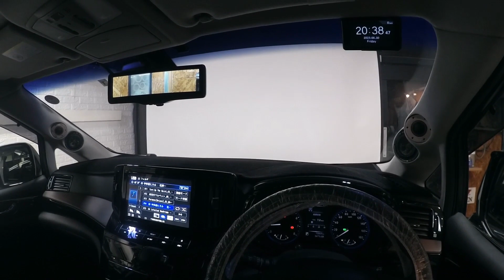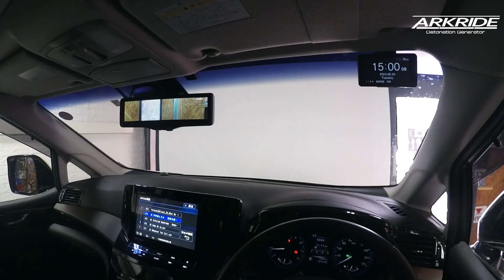【比較試聴動画② エルグランド E52 】 純正システム⇔ BLAM Multix 3way + audison最新DSPアンプ （音源：純正ヘッドユニット） アークライド施工車両試聴動画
アークライド　カーオーディオ施工車輌
2023年06月収録
試聴曲：宇多田ヒカル ／ 花束を君に

当店アークライドでオーディオ施工させて頂きました
日産　エルグランド　E52　です

純正オーディオから一気に
フロントスピーカーをフランス　BLAM製のフラッグシップモデル
「Multix」で3way施工をさせていただきました
またそのフロント3wayスピーカーにパワーをかけサウンドセッティングを行うために　audisonの最新DSPアンプ　AF C8.14bitも装着させていただきました

その作業前の純正オーディオの音と
施工後のスピーカー＆DSPアンプ施工作業前後で
同じ曲を収録し　比較しやすいように部分部分を編集で接続しました

当店で施工した際の変化をご体感いただければ幸いです

【システム内容】
■ヘッドユニット：エルグランド純正ナビ
■DSPアンプ：audison　AF C8.14bit
■フロントスピーカー：
　BLAM　TSM25MG45　（ツイーター）
　　　　　MS3Multix　（ミッドレンジ）
　　　　　WS6Multi　（ウーファー）
■リアスピーカー：無し
■サブウーファー：無し
※デッドニングは行っておりません